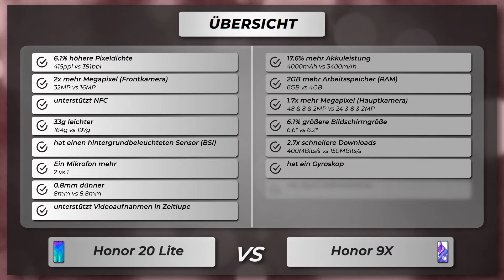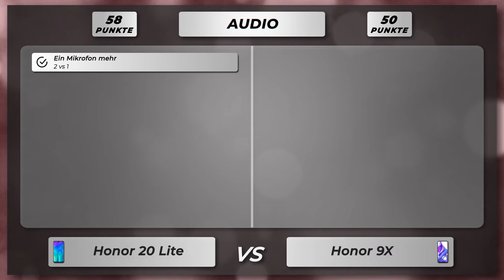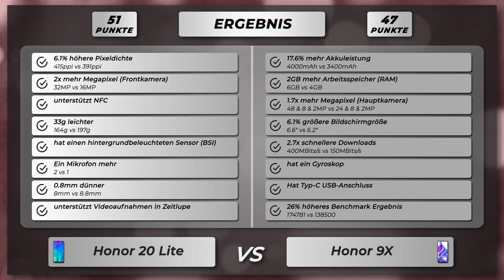Honor 20 Lite vs Honor 9X - Vergleich der wichtigsten Unterschiede auf deutsch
🔻 Honor 20 Lite
🔻 Honor 9X

Vergleich der Unterschiede vom Honor 20 Lite versus Honor 9X auf Deutsch.

Honor 20 Lite oder 9X
Honor 20 Lite gegen 9X
Honor 20 Lite versus 9X

🔻 📱 Amazon Bewertungen 20 Lite
🔻 📱 Amazon Bewertungen 9X